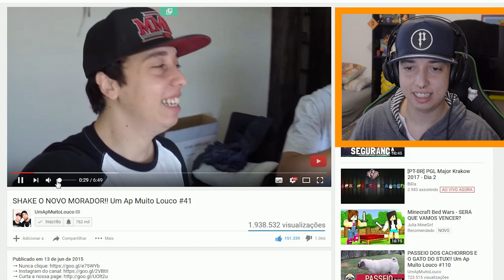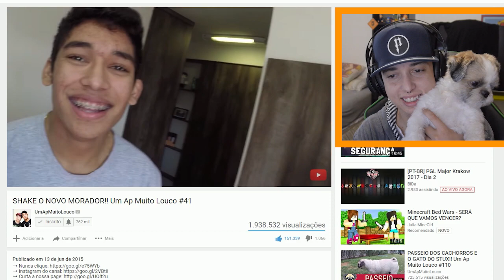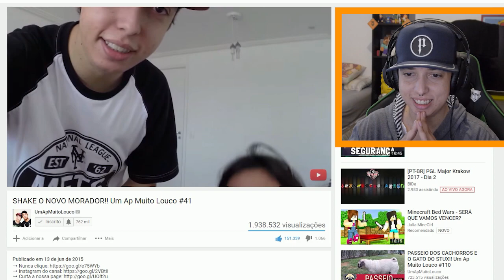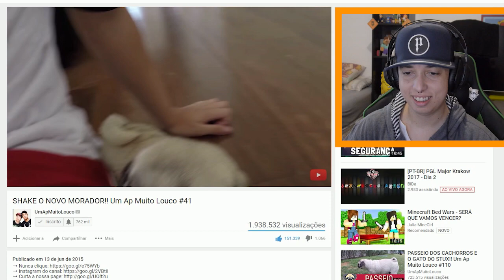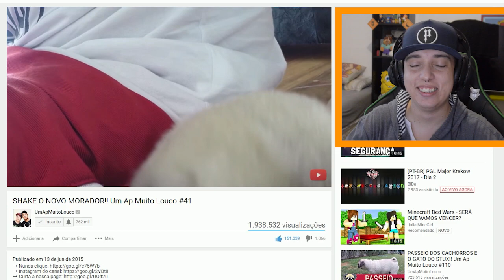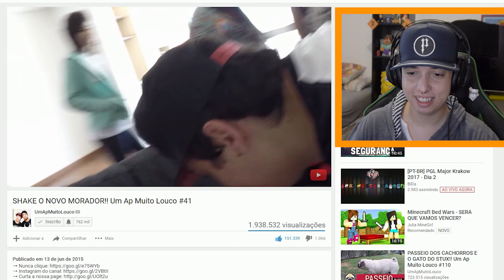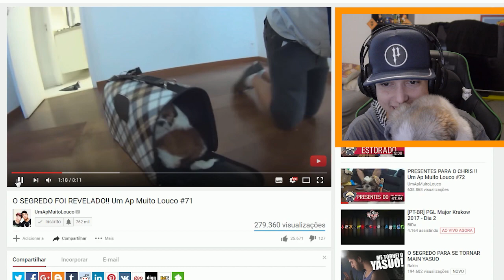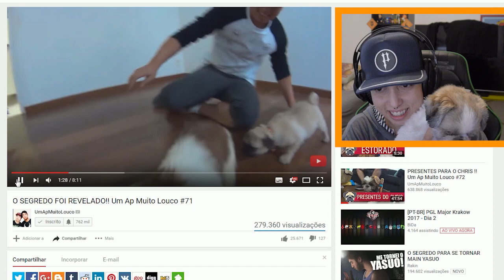SHAKE O NOVO MORADOR!! Um Ap Muito Louco ( REACT - REAGINDO )